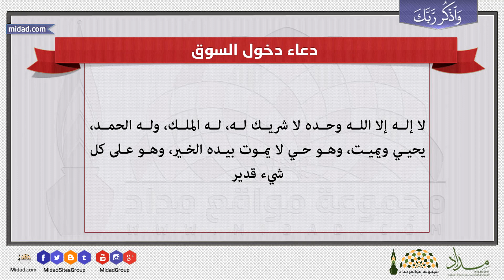دعاء دخول السوق - و اذكر ربك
لا إله إلا الله وحده لا شريك له ، له الملك ، وله الحمد ، يحيي ويميت ، وهو حي لا يموت بيده الخير ، وهو على كل شيء قدير